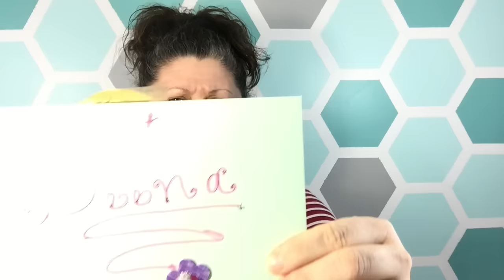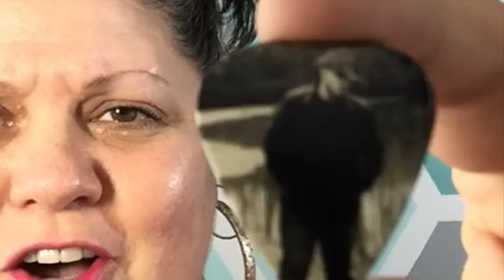FRIEND MAIL | CMARIE122